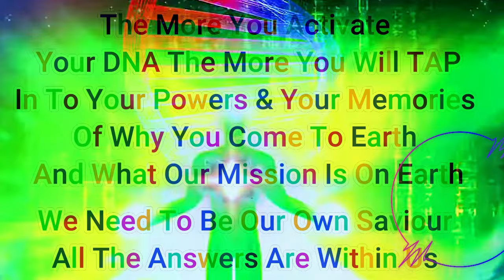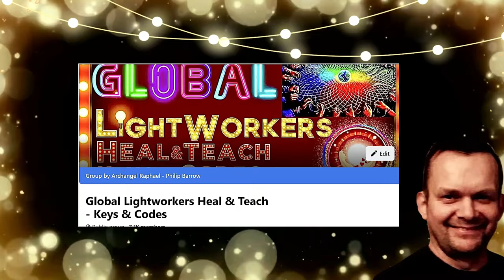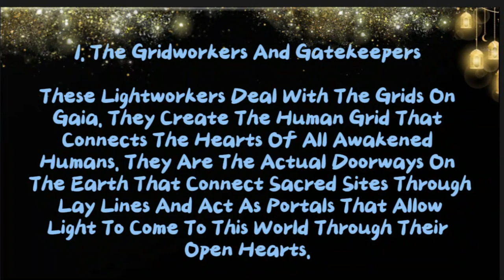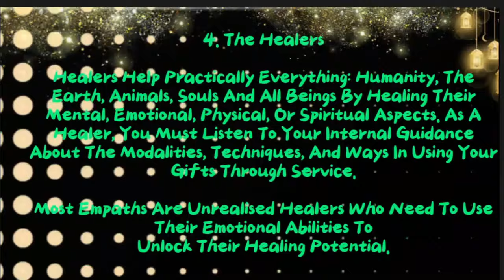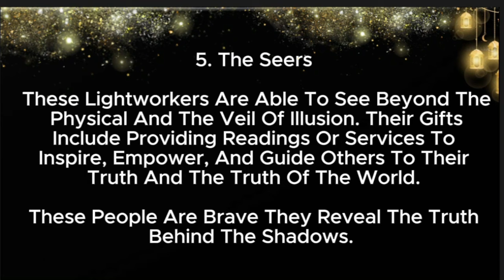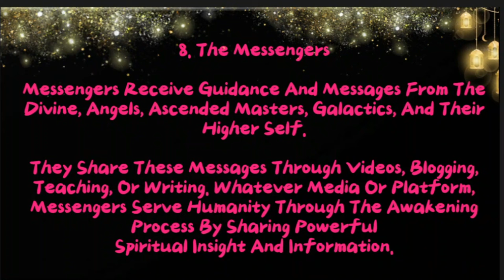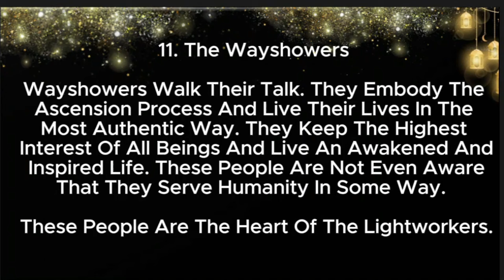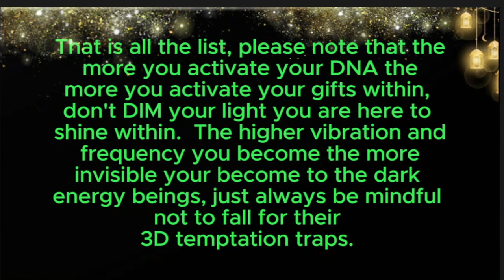12 Type Of Lightworkers - Sharing Knowledge & Wisdom By Phil Barrow